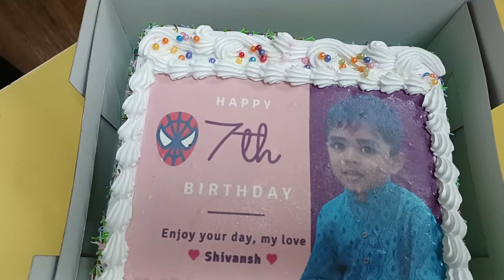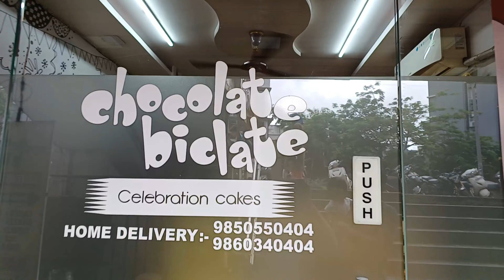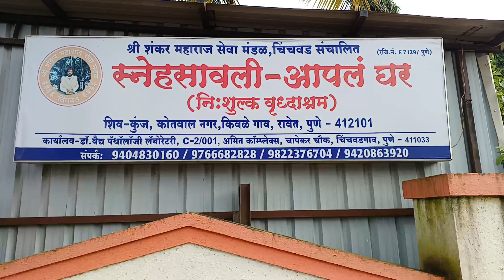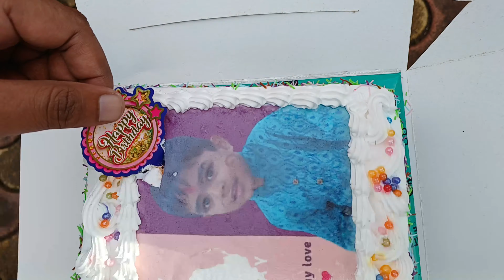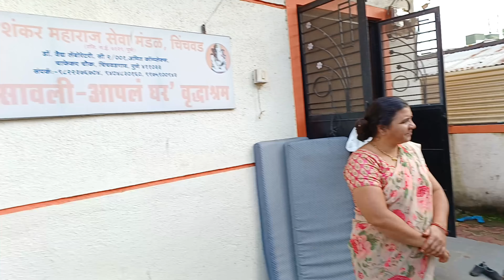Birthday Celebration I Happy birthday shivansh I Vlogging I Vlogger I Marathi Vlog 19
Click the links below to purchase vlogging-related equipment

ADDITIONAL ACCESSORIES FOR YOUTUBE STUDIO SETUP
1) Smartphone mobile Gimble
2) Microphone
3) DSLR camera
4) Vlogging action camera
5) Camera Memory card
6) Webcam
7) Tripod stand
8) Wall boom for overhead shots
9) Lights
10) Light Stands
11) Green Screen

MY FAVORITE BOOKS YOU MUST READ
1) Rich dad Poor dad
2) Corporate Chanakya
3) 4 Hours a week
4) Zero to one
5) Dhandho Investor
6) The Intelligent Investor
7) Elon mask
8) Steve Jobs
9) Wings of fire
10) Think and grow rich